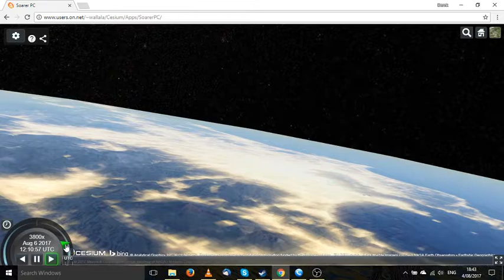Soarer Time Controls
Seasonally adjusted Day-Night Cycle over Japan with time acceleration demo.